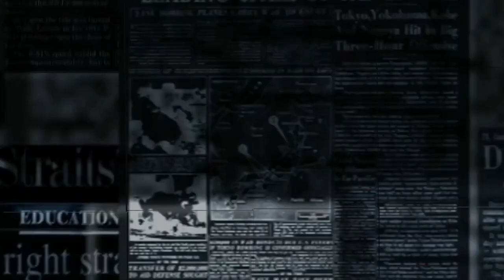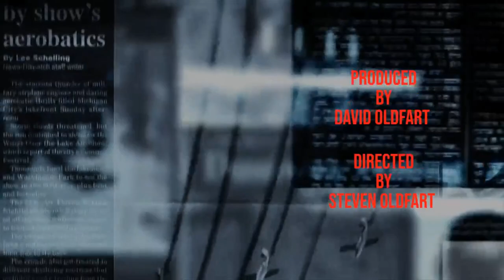Tropic Thunder 2, Musk vs. Zuckerberg. and Best Talk Show Hosts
🎙️ Welcome to This Week's Vaguely True with Robb Vega! 🎙️ Ep 651

Buckle up, because this episode is packed with wild discussions, crazy predictions, and hilarious hypotheticals you won’t want to miss!

🥊 Mike Tyson vs. Jake Paul - Who’s taking the crown? Will Iron Mike demolish Jake, or does Jake have a trick up his sleeve? And, more importantly, why is Tyson even doing this? We’re digging into the hype, the money, and the motivation behind this matchup.

🎬 Tropic Thunder 2? - You heard it here first! We’re pitching the ultimate sequel starring none other than Les Grossman. Tom Cruise’s most unhinged character needs a comeback, and we’re laying out our dream plot for his return to the big screen.

🤼‍♂️ Musk vs. Zuckerberg - The tech titans haven’t hit the ring yet, but we’re still crossing our fingers for this showdown! Will next year be the year? Tune in as we break down why we’re dying to see these two finally square off.

📺 Best Talk Show Hosts - From Johnny Carson to Graham Norton, Jimmy Fallon to Craig Ferguson, who’s the greatest host of all time? We’re sharing our picks, debates, and a few unpopular opinions. Who would you pick?

🇺🇸 American Politics - Need we say more? This week, we're cracking up over the latest antics, gaffes, and “serious” issues from the land of the free and the home of the… unpredictable.

Timestamps
0:00 - Introduction:
2:01 - Podcast Structure and Humor
5:01 - The Mike Tyson vs. Jake Paul Fight Speculation
15:01- Aging Athletes and Sports Longevity
20:01 - Pop Culture Commentary - Tom Cruise as Les Grossman
28:00 - Late-Night TV Nostalgia
35:01- Extraterrestrials and UFO Speculation
45:01- Humorous Take on American Politics
55:01- Closing Remarks and Reflections